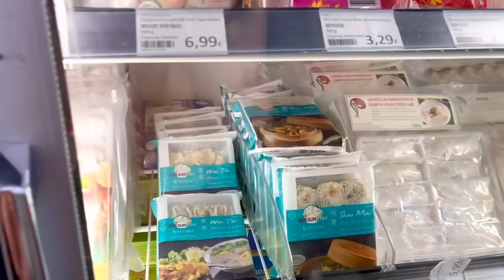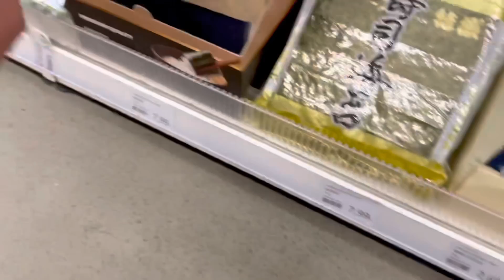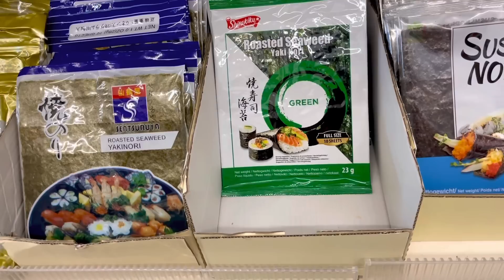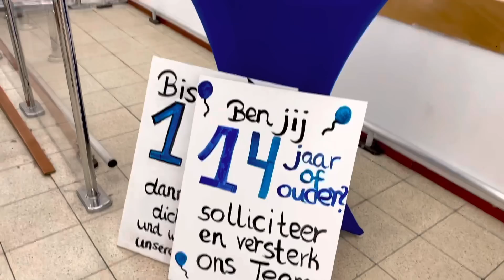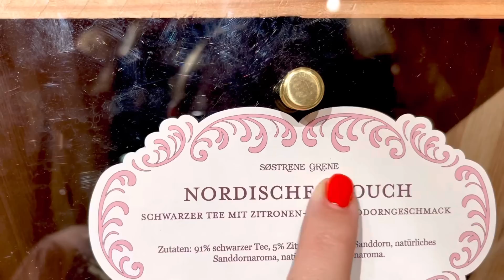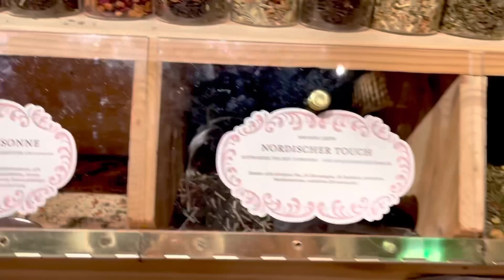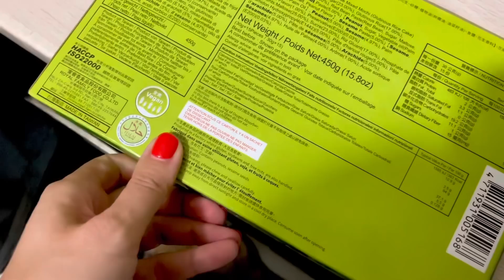Закупка в Азиатском Магазине 🍣 Увлёкся Чтением 📚 Купила Чаи 🫖 Влог 21.10.2022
Доставка бесплатная!